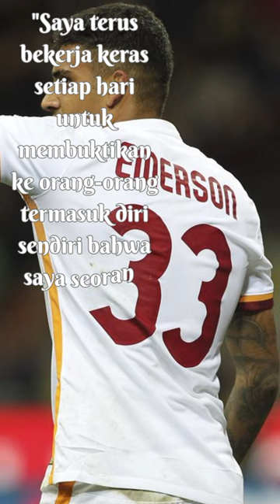Quotes Emerson Palmieri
Emerson Palmieri dos Santos is a Brazilian-born Italian professional footballer who plays as a left back for English Premier League club West Ham United and the Italy national team.

Birth: August 3, 1994 (28 years old), Santos, São Paulo, Brazil
Early career: 2011
Height: 5 ft 9"
Nationality: Brazilian, Italian
Parents: Eliana Palmieri, Reginaldo Alves dos Santos
Siblings: Giovanni Palmieri dos Santos
Current team: West Ham United F.C. (#33 / Defender), Italy national football team (#13 / Defender)

Emerson Palmieri dos Santos adalah seorang pemain sepak bola profesional asal Italia kelahiran Brasil yang bermain sebagai bek kiri untuk klub Liga Utama Inggris West Ham United dan tim nasional Italia.

Kelahiran: 3 Agustus 1994 (usia 28 tahun), Santos, São Paulo, Brasil
Awal karier: 2011
Tinggi: 5 ft 9"
Kebangsaan: Brasil, Italia
Orang tua: Eliana Palmieri, Reginaldo Alves dos Santos
Saudara kandung: Giovanni Palmieri dos Santos
Tim saat ini: West Ham United F.C. (#33 / Bek), Tim nasional sepak bola Italia (#13 / Bek)